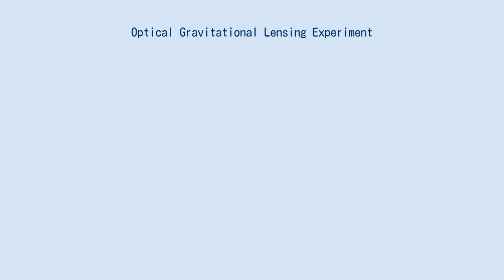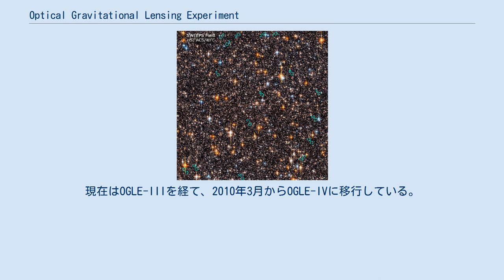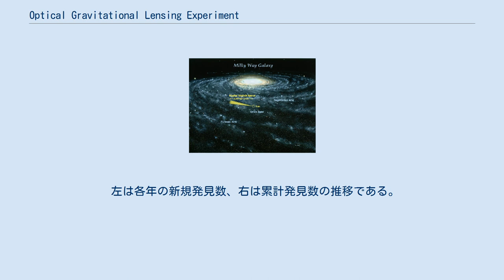Optical Gravitational Lensing Experiment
Optical Gravitational Lensing Experiment、略称OGLE（オーグル）とは、ポーランドのワルシャワ大学が中心となって行っている、重力マイクロレンズを用いて暗黒物質を発見することを主目的とするプロジェクトである。
1992年のプロジェクト発足以降、副産物としていくつかの太陽系外惑星を発見している。
プロジェクトを率いているのはワルシャワ大学のアンジェイ・ウダルスキ (Andrzej Udalski) 教授。
 プロジェクトの主な観測対象はマゼラン雲と銀河系のバルジである。
重力レンズ現象を観測するためには、最低二つの天体が視線方向に重なる必要があるが、このような現象は前述のような星の密集しているところで観測される確率が高いためである。
観測は主にチリのラス・カンパナス天文台で行われている。
プリンストン大学とカーネギー協会が計画に参加している。
 プロジェクトはOGLE-I、OGLE-II、OGLE-III、OGLE-IVの4段階に分けられている。
OGLE-Iは試験段階であり、OGLE-IIではポーランドで特別に望遠鏡が建設されチリに輸送された。
現在はOGLE-IIIを経て、2010年3月からOGLE-IVに移行している。
OGLE-IVではCCDチップ32枚を搭載したカメラが開発され、OGLE-IIIに比べて視野はおよそ10倍になった。
 次の一覧は太陽系外惑星エンサイクロペディアのデータに基づく。
惑星は2021年9月17日現在で100個発見されている。
褐色矮星またはその可能性が高いもの（木星質量の13倍を目安とする）は記載していない。
 左は各年の新規発見数、右は累計発見数の推移である。
 自由浮遊惑星 自由浮遊惑星は5個発見されている。